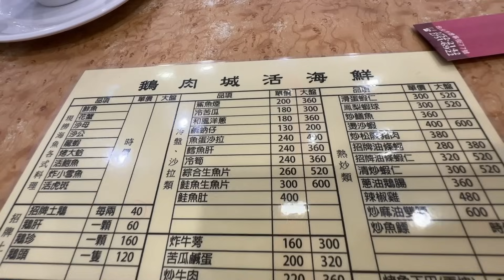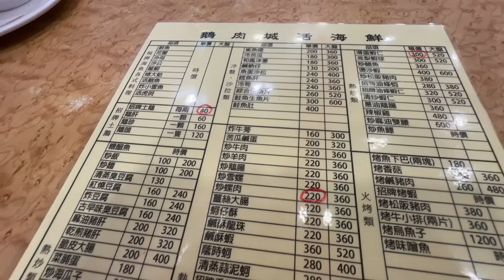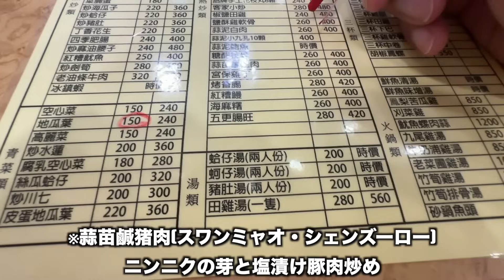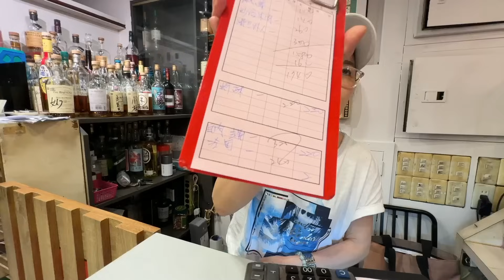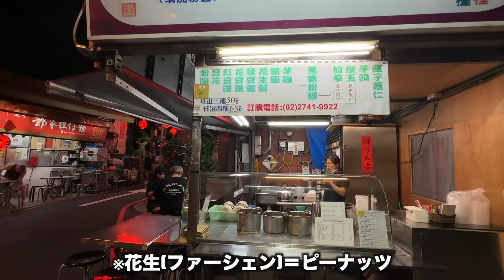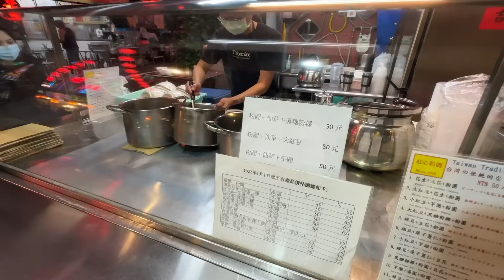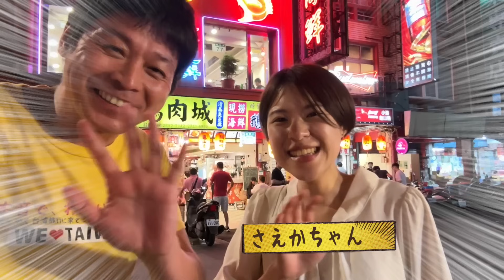【台湾グルメ⑤⑧⑨】日本人観光客に大人気！超有名な台湾居酒屋！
そんなあなたに必ず役立つ絶品3星台湾ローカルグルメをまとめた再生リストはこちら♪😌

1、本音で、わかりやすい

3、3星評価システム

※3日に1回20時に更新します(※日本時間)

【鵝肉城活海鮮】
台北市中山區遼寧街77號